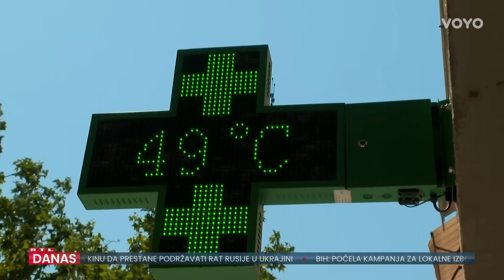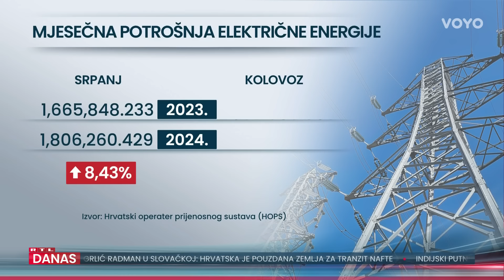Inteziviranje globalnog zatopljenja: Klimatolog kaže da postoji i dobra vijest | RTL Danas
Iza nas je najtopliji ljeto na sjevernoj polutki od kada je mjerenja. Posljednja tri mjeseca obarali su se temperaturni rekordi. Posljedice klimatskih promjena, upozoravaju stručnjaci, bit će još izraženije, ali s njima ćemo morati naučiti živjeti. Više pogledajte u prilogu Lucije Ptičar